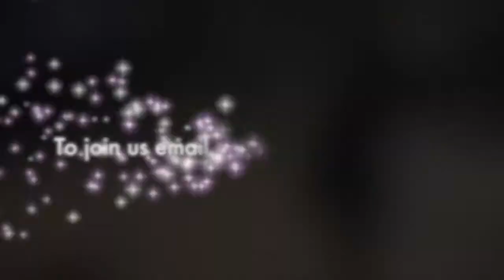Chocolate Lilies Community Choir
The Chocolate Lilies are a community choir established in 1993 by artistic director Nerida Kirov.

The choir offers a supportive environment for people to develop their singing ability and a sense of belonging to a community group. The choir is full of friendly, welcoming people of all singing abilities. It’s a wonderful platform for a creative outlet and training your voice as well as having lots of laughs, making friends and contributing to the community.

The Chocolate Lilies comprise of two sub-groups, Hurstbridge (who rehearse during the day) and Warrandyte (who rehearse at night), both located in the foothills north east of Melbourne, Victoria. Both groups come together at performances.

Performances are varied and fun, including fundraisers, festivals, award ceremonies, activism events etc. Performances aren’t compulsory.

Please note that in the current pandemic climate we meet online via zoom rehearsals.